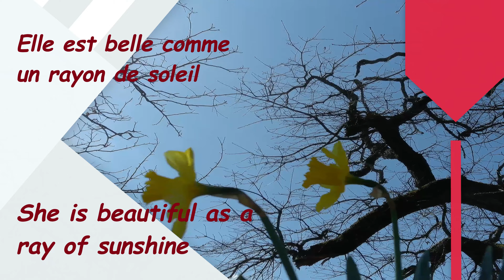Elle est belle comme un rayon de soleil. She is beautiful as a ray of sunshine.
I composed this for my lovely wife Alesia for her birthday. I was going to wait and schedule it to be posted on that day but I'm a bit of a weenie and couldn't wait.
Merci Fréd for the help with the title.

Alesia is my rock and she opened me back up to music starting several years back when she paid for studio time for my first flute release since 1992. I kinda put my music on a back self for a long time.

So Happy Early Birthday my love. Ketîponin